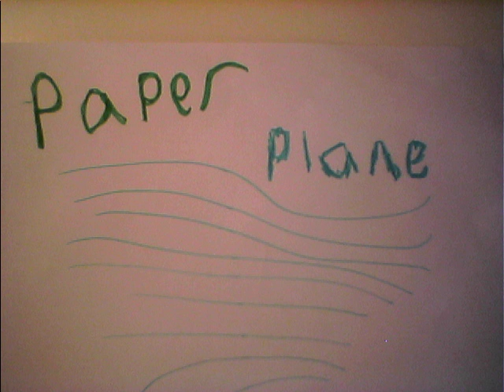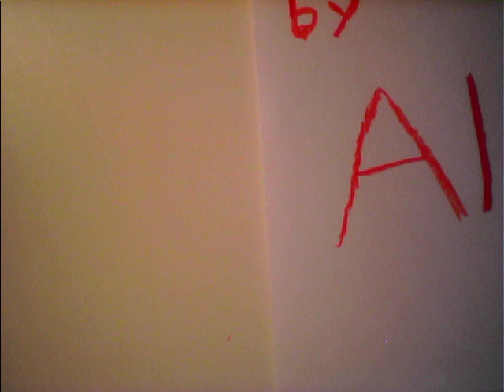Paper Plane.mov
A Mini Guy watches a piece